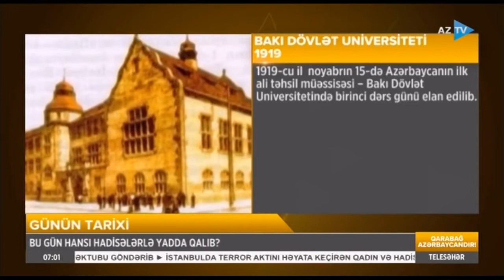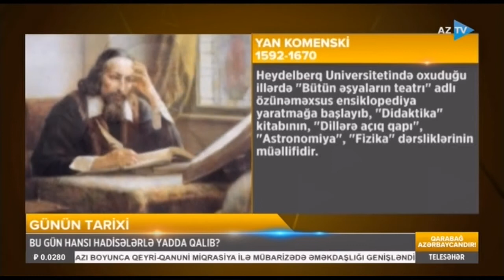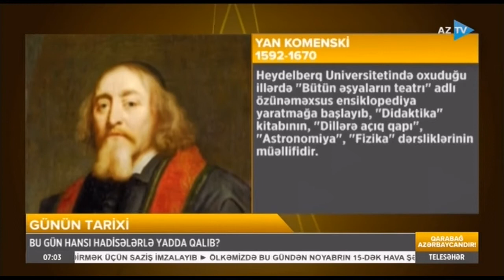Fərqli illərin bu günü "Təqvim"də